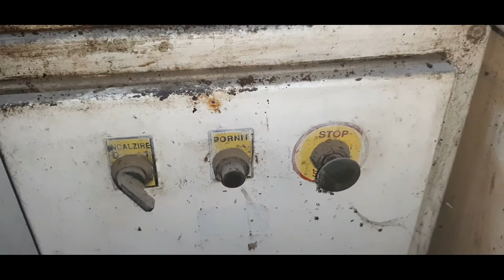CUM AM FACUT ULEI PRESAT LA RECE- PRESA ULEI TRIFAZICA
Cum sa faci Ulei presat la rece! PRESA DE ULEI!